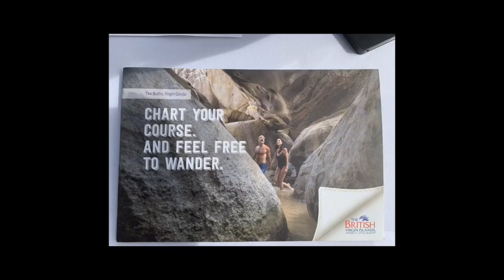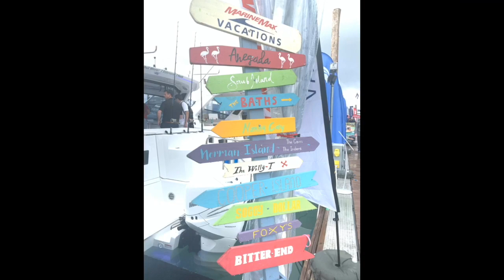MIAMI BOAT SHOW VLOG| FEBRUARY 2020 | Ft. Moorings Marketing Manager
Hey! It's Shae!✨ Experience what it's like to be at Miami's International Boat Show! This video features an interview with Ms.Josie Tucci, Marketing Manager of the Moorings, British Virgin Islands.

I hope you enjoy this video as much as I enjoyed this experience!